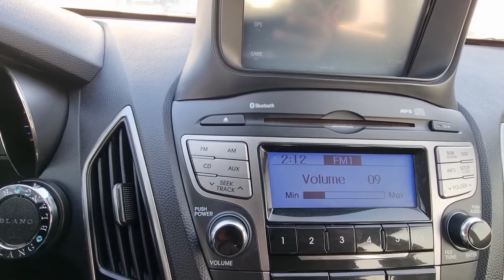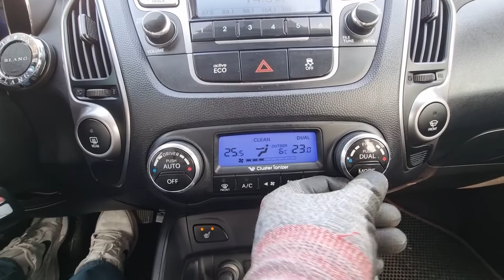2011 HYUNDAI TUCSON ix (BU143795). CARWARA Korea used car export. 현대 투싼ix 중고차수출 카와라